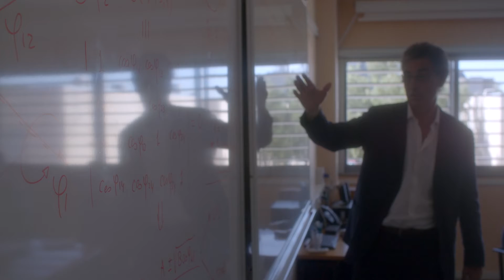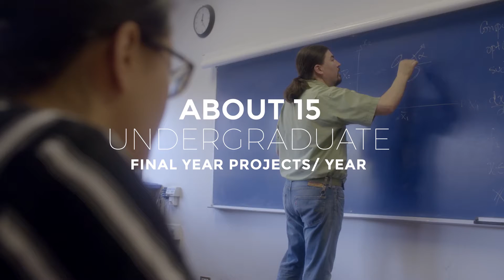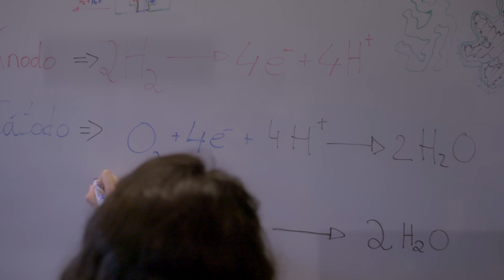IRI Corporate Video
Video presentation of IRI (Institut de Robòtica i Informàtica Industrial, CSIC-UPC)

2017
Supported by ACCIÓ, Generalitat de Catalunya